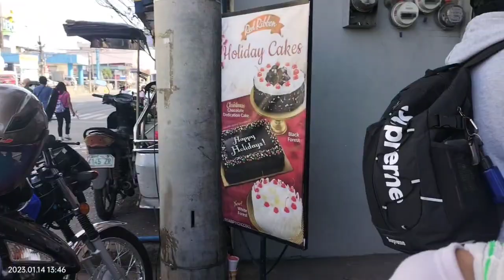NANAY RUBY WALA NA SUMUSUPPORTA SA AMING MAG ASAWA